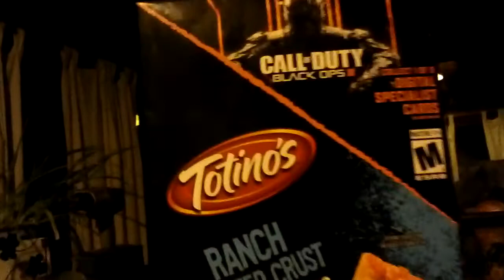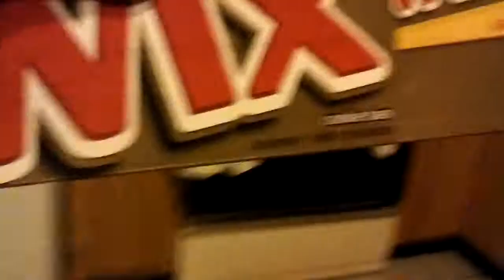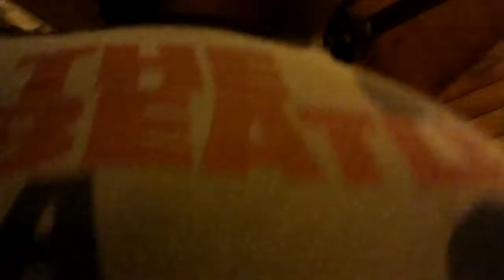Vlog #7 - Food Reviews #37 & 38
Apparently we're doing food reviews in vlogs now... Originally recorded on Saturday, December 12, 2015